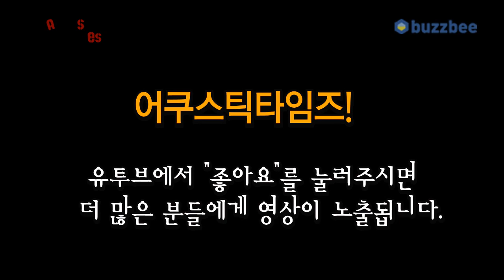올 마호가니 테일러 (Taylor) 어쿠스틱기타 524ce